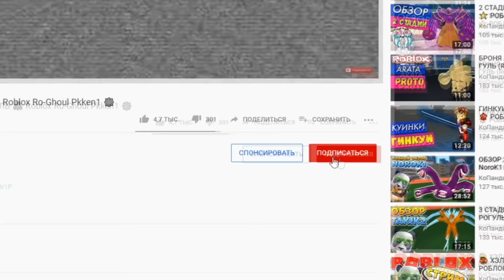Блокс Фрутс как получить плащ Белоуса 😱 Vice Admiral Coat Blox Fruits Роблокс Ван Пис 🍈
Новое видео роблокс по аниме Ван Пис - Блокс Фрутс. Как получить плащ Белоуса (Эдвард Ньюгейт) Vice Admiral's Coat в роблокс Блокс Фрутс. Roblox Blox Fruits Vice Admiral Coat. Как быстро и легко получить девил фрукт (дьявольский фрукт) в роблокс Блокс Фрутс 🍈 Исследуем мир Ван Пис в Роблокс. Приключение пиратов и Луффи. РОБЛОКС БЛОКС ФРУТС. ПИРАТЫ В РОБЛОКС ВАН ПИС. Блокс фрутс коды на ресет статов. Roblox Blox Fruits codes and devil fruits 2021 🍇

Блокс Фрутс Коды 2021:
UPD14 – redeem this code to get the reward = 2 hours of 2x Exp (New)
Sub2OfficialNoobie – redeem this code to get the reward = 20 Minutes of 2x Experience
BIGNEWS – redeem this code to get the reward = in-game title
SUB2UNCLEKIZARU: redeem this code to get the reward = Stat Reset
SUB2NOOBMASTER123: redeem this code to get the reward = Exp Boost
Sub2Daigrock: redeem this code to get the reward = 15 min x2 XP Boost
THEGREATACE: redeem this code to get the reward = Exp Boost
Axiore: redeem this code to get the reward = 15 min x2 XP Boost
TantaiGaming: redeem this code to get the reward = 15 min of x2 Exp
fudd10: redeem this code to get the reward = 1 B$
STRAWHATMAINE: redeem this code to get the reward = 15 min of x2 Exp